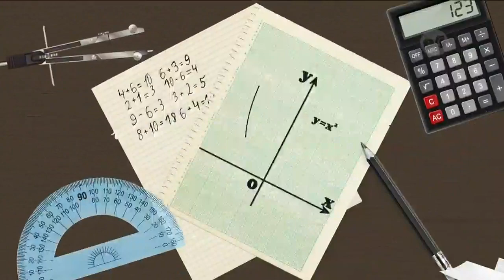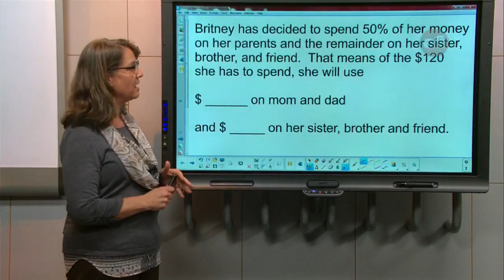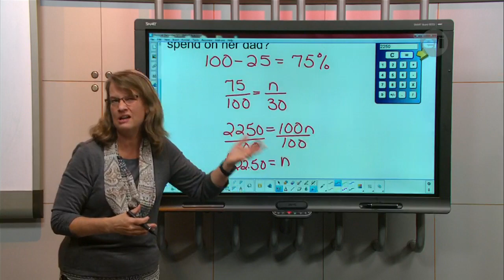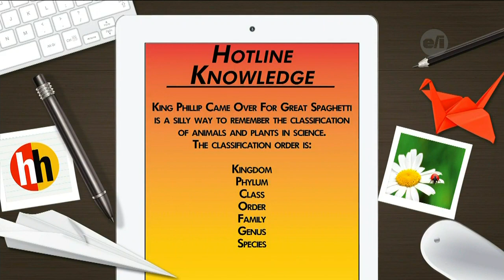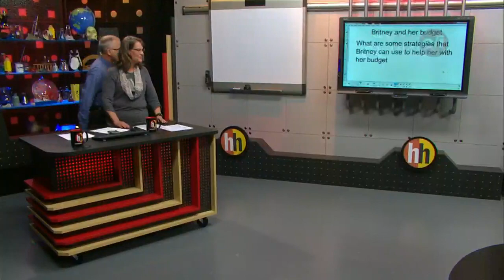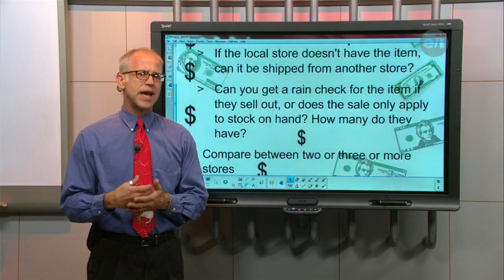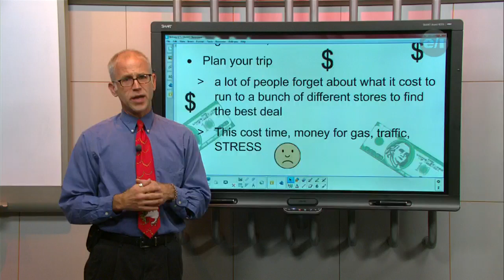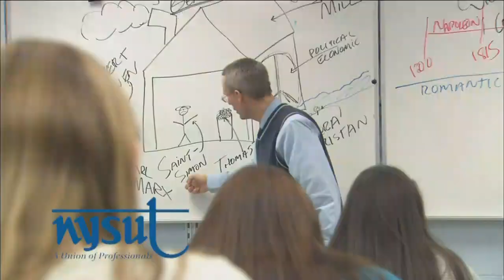Homework Hotline LIVE: December 5, 2017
Tune in to learn all about our special guest from the Seneca Park Zoo!